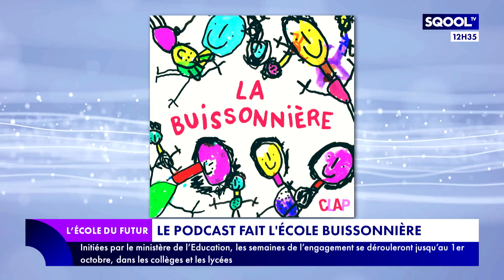L'École du futur (14/09/2022): Le podcast fait l'école buissonnière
Aujourd'hui, dans l'École du futur, on plonge dans le quotidien de l'école maternelle Freinet de Vence à travers des podcasts intitulés "La Buissonnière". Dans chaque épisode, Marie Masquelier, institutrice, a enregistré sa classe de maternelle en immersion sonore. Pour en parler, Marjorie Paillon reçoit en duplex justement Marie Masquelier, institutrice, et Héloïse Pierre, créatrice du podcast "La Buissonnière", présidente de Clap audio. Ensemble, elles détaillent les raisons de ce projet, et la force de la pédagogie Freinet. En seconde partie d'émission, le Docteur Guedalia Peretz Assuied, fondateur de "Pédopsynet", sera en duplex.  Il a mis au point un parcours de soin dématéralisé, "Imaba", consacré au bien-être des enfants.
Comment adopter une consommation raisonnée et raisonnable des écrans ? "Focus" sur le conspirationnisme et la vérification des sources avec le Centre pour l'éducation aux médias et à l'information (CLEMI).
Gaël Musquet a "une idée derrière la tech" ! Aujourd'hui, on part à la découverte d'un merveilleux ouvrage consacré aux femmes astronomes, écrit par Yaël Nazé, une astronome !